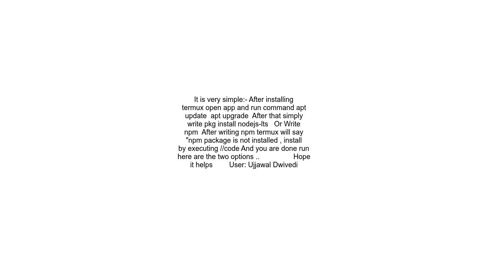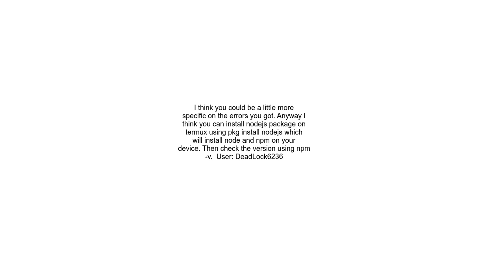How can I install npm on termux